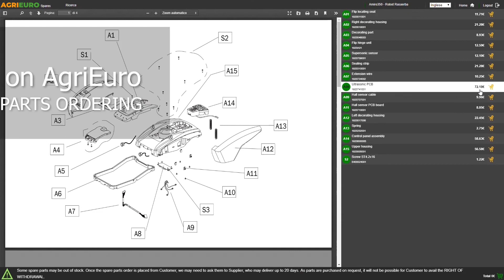Reber PROFESSIONAL 30 with filter - 9709 NF Vacuum Sealer - Made in Italy - Customer's video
Reber PROFESSIONAL Series 30 with filter (9709 NF) food vacuum sealer is a automatic operation heavy-duty machine suitable for manual use. Classic functioning design with structure fully made of STAINLESS steel, which means highest levels of hygiene and sturdiness.

The machine is among the professional vacuum sealing machine thanks to the possibility of continuous operation without breaks needed for cooling and to the professional vacuum gauge and the possibility to set the welding parameter by means of a user-friendly potentiometer and proteection external filter for liquid and dust.

Extremely easy to use thanks to the few and easy controls, it enables:
A fully automatic vacuum process by simply pressing a button
Bags sealing without vacuum in manual setting
Partial vacuum by means the vacuum process interruption (indicated for the most crumbly foods)
Manage the welding by means of a user-friendly potentiometer
Features:
Bar length: 32 cm
Heavy-duty suction motor
Air suction: 40 L/min
Maximum vacuum level: 900 mbar
Protection external filter
Fully Made in Italy vacuum sealer as a guarantee of high-quality materials.